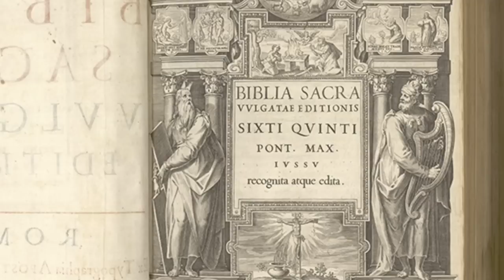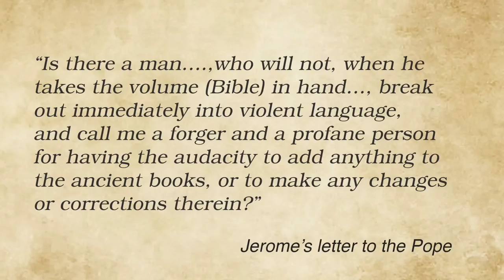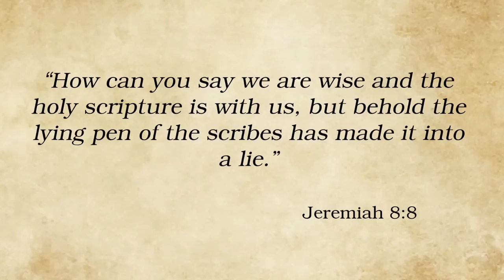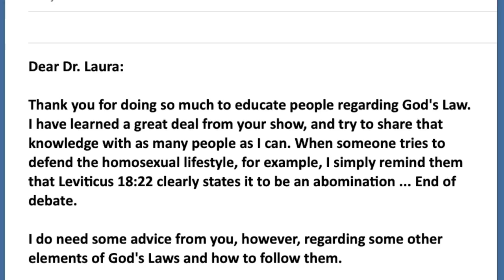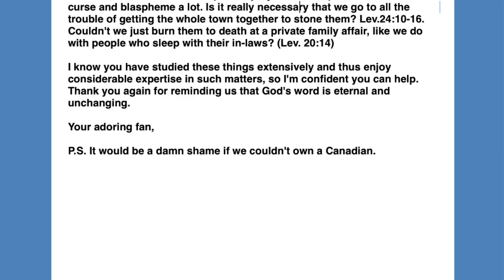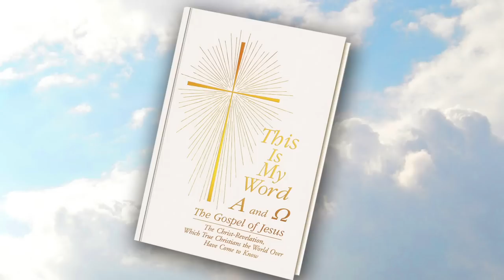IS THE BIBLE GOD'S WORD?/TRUSTING THE BIBLE?/IS THE BIBLE WORD OF GOD?explained by Hans Wilhelm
How do we know if the Bible is truly the word of God? A letter to Dr. Laura Schlessinger
Hans Wilhelm is a mystic, author and illustrator of 200 books for all ages with total sales of over 40 million copies in 30 languages. As a mystic he inspires audiences around the world with his life-affirming concepts to connect with their own inner wisdom.
Book link for THIS IS MY WORD:
Hard copy
Soft copy